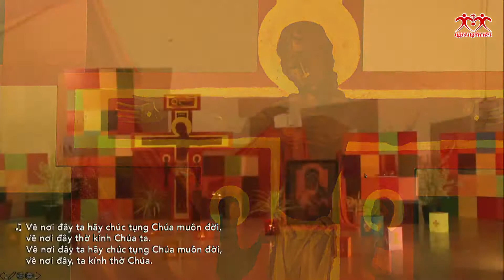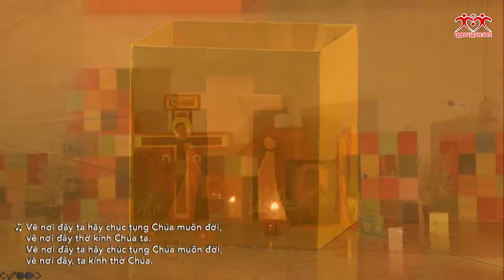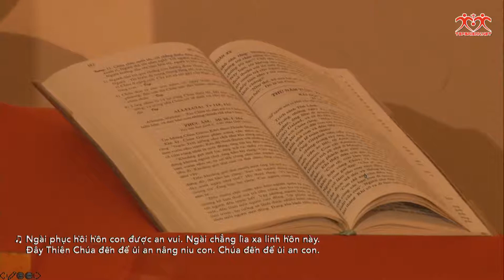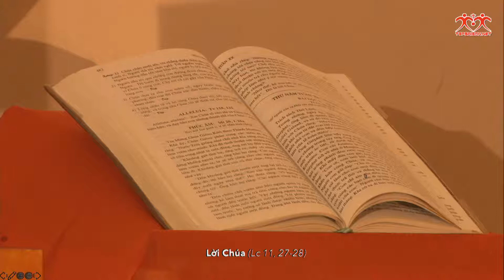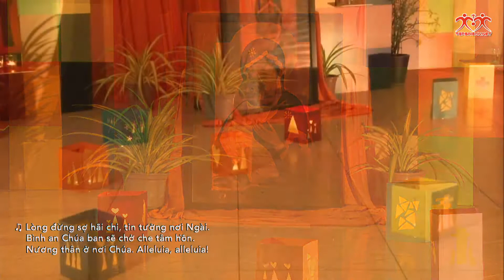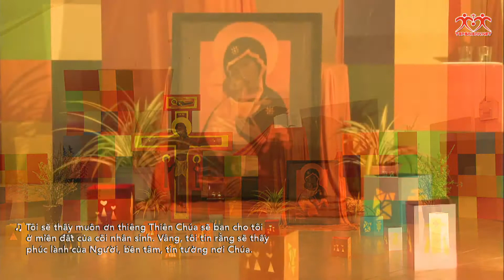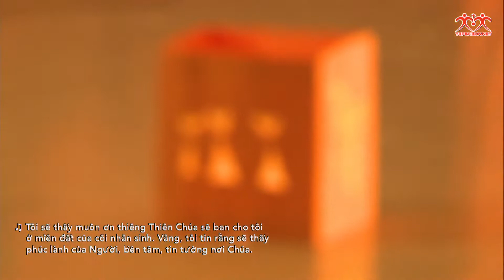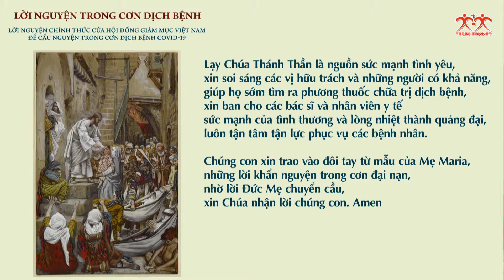Trực tuyến - Cầu nguyện với những bài hát từ Cộng đoàn Taizé Ngày 19 08 2020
Nhóm Cầu Nguyện Mạctynho/Martino Prayer Group (Sài Gòn, Việt Nam)

• Mua sách tại Mỹ và Canada/Purchase the assembly book and the instruments book in US, Canada